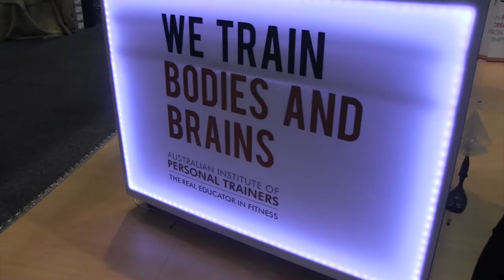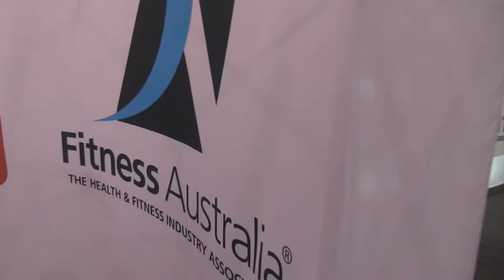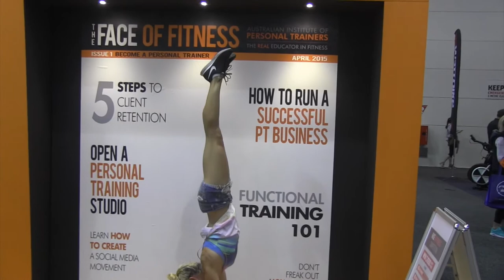Feel Good TV Ep#40 Melbourne Fitness & Health Expo 2015 - PART 2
In this Feel Good TV episode the fun continues at the Australian Fitness & Health Expo in Melbourne. Joey chats with:

- CEO of Australian Institute Of Personal Trainers, Adam Jacobs about the fitness courses and Diploma of Business available
- CEO of Fitness Australia, Lauretta Stace about where the industry is heading in the next couple of years and also about the Fitness Australia Business Centre at the expo
- Men's Health Man Of The Year, Damien Rider
- Fitness Guru & Former Gymnastic Competitor Loz Hannaford

Tune in to see all the interviews and highlights of the expo.